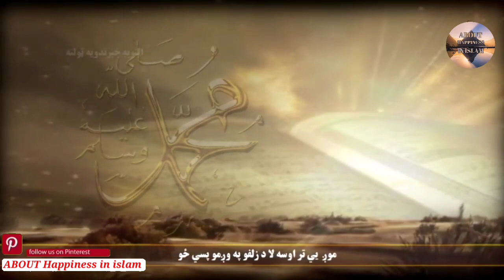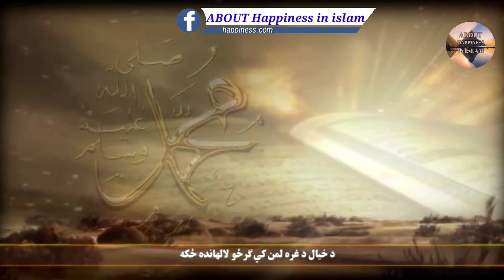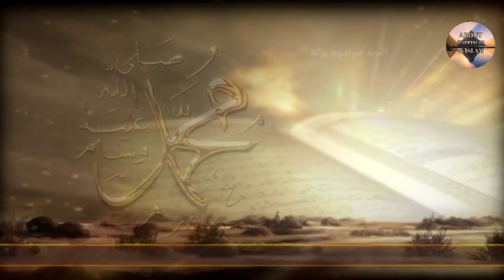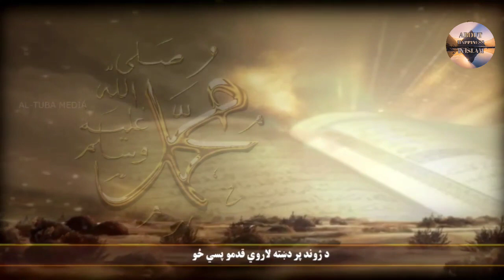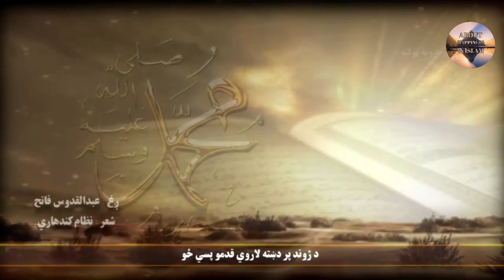new naat sharif by ABOUT Happiness in islam HD